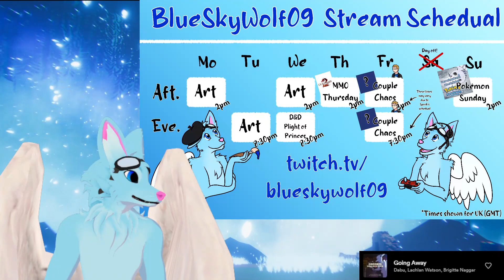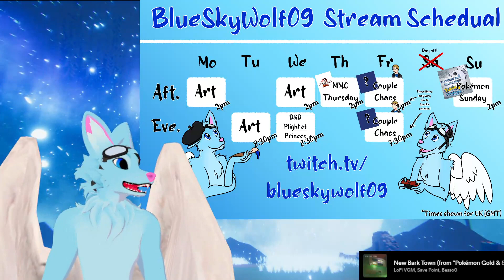INTO KANTO- RANDOMISED NUZLOCKE! Pokémon Sunday!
Air date: Nov 5th 2023